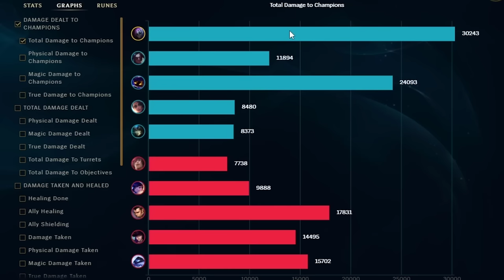LIFESTEAL JAX IS IMMORTAL..